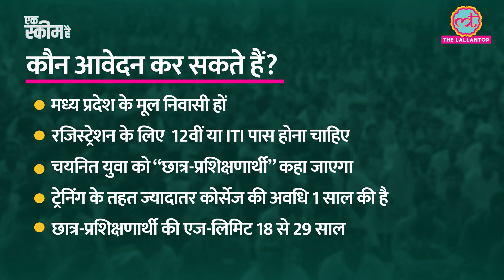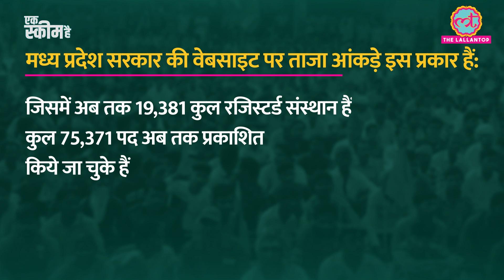10 हजार हर महीने वाली Seekho Kamao Scheme का ऐसे उठाएं फायदा | Ek Scheme Hai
The Madhya Pradesh Government has launched the Mukhyamantri Seekho Kamao Yojana 2023 on June 15th. This scheme aims to provide training to young individuals, equipping them with the necessary skills to secure employment opportunities. The scheme initially allows employers to register and upload a list of courses available under this program. As an aspiring participant, youths can choose a course that aligns with their interests. Watch thai video to know all the key details like, who this is for, what are the eligibility criteria, how much amount the beneficiaries will get, and registration process.